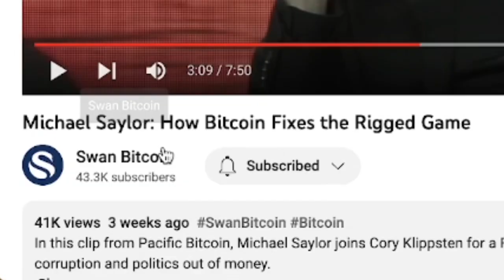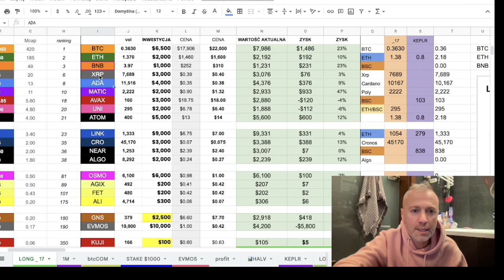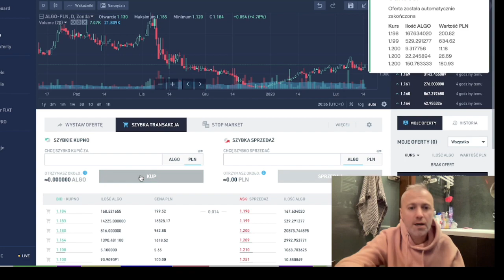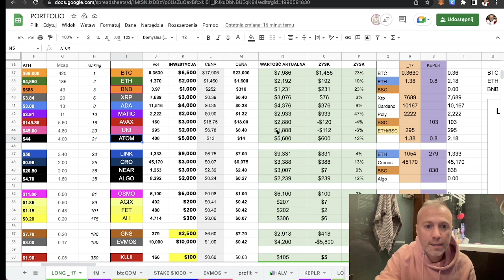Regularne zakupy to KLUCZ do SUKCESU w KRYPTO. Kupuje ALGO za 1,000 PLN (kartą lub przelewem)